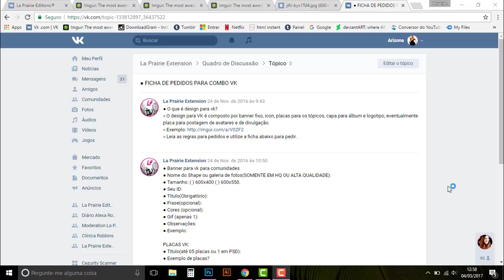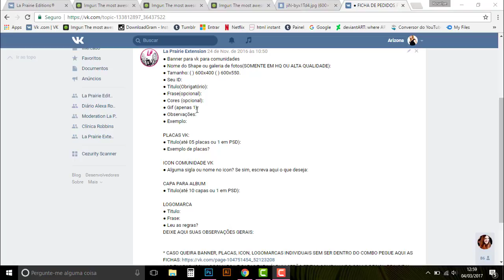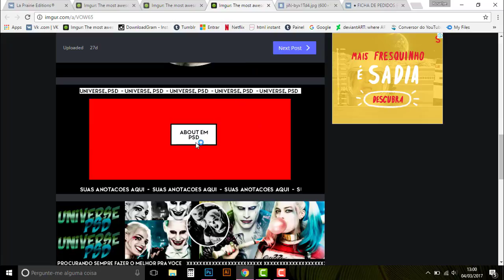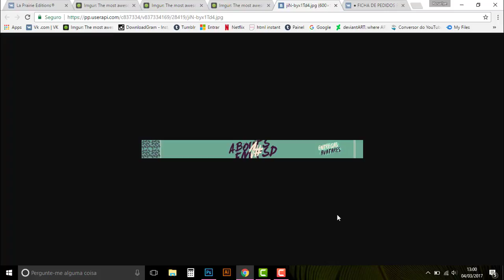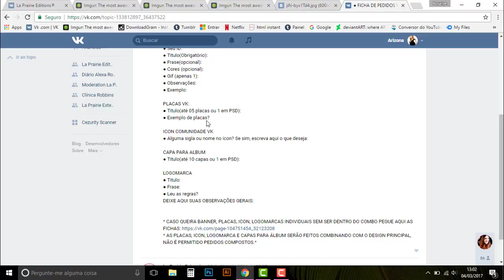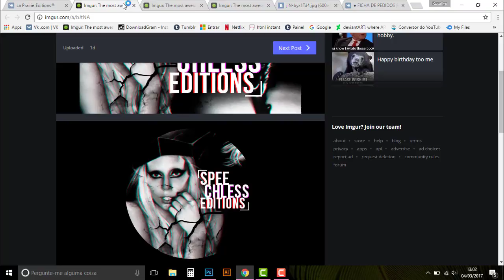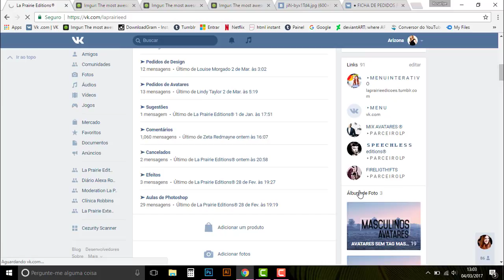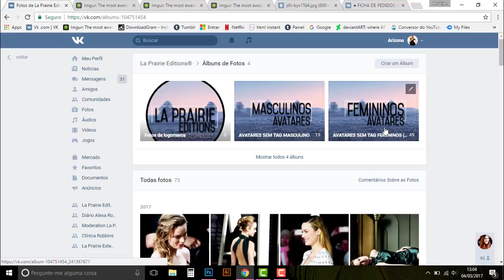O que são os combos?